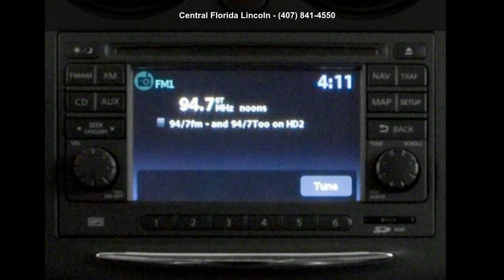2013 Nissan Rogue SV - Central Florida Lincoln - Orlando,...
Used 2013 Nissan Rogue SV, brilliant silver exterior, gray interior, 4, 2.5 l, variable, awd, 40,404 miles, Stock PD11794, VIN: JN8AS5MV8DW132402,